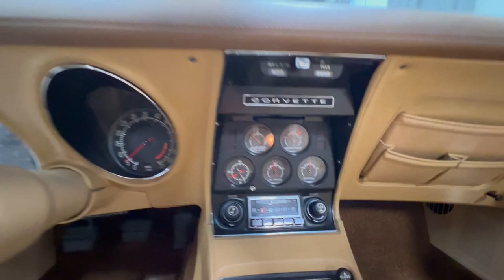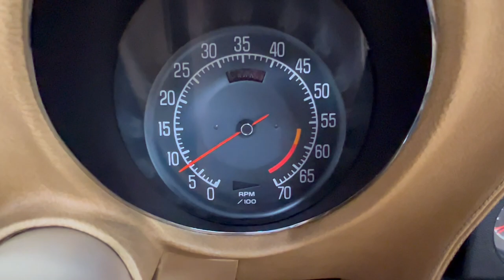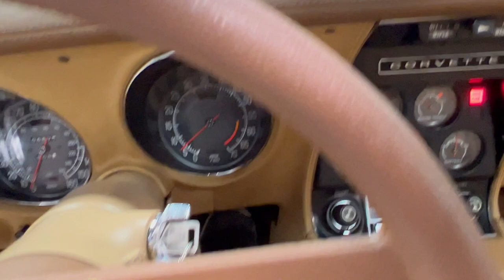1976 Chevrolet Corvette Stingray L-82 4-Speed Walk Around and Start Up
To be offered exclusively on Bring a Trailer at no reserve

Vintique Motors is thrilled to present this 6,871 original mile 1976 Chevrolet Corvette Stingray L-82 4-speed Coupe!

The C3 generation of the Corvette was introduced in 1968 culminating in 1982 with an impressive 14-year production run of the most iconic American sports car. It was a radical design departure from the preceding 1963 to 1967 C2 generation being based on the '64 Mako Shark II concept designed by Larry Shinoda. The oil embargo years of mid-70's did not help the Corvette in performance and Chevrolet did their best to make up for it by offering a bit more power in the form of the L-82 engine option. Introduced in 1973 and offered through 1980, the optional L-82 engine was a hi-po version of the base L-48 350ci V8 that offered an additional 30hp to 60hp depending on the model year.

For 1976, Chevrolet produced 46,558 Corvettes, all coupes, and this example is 1 of 10,674 finished in Classic White as well as 1 of 3,256 with a Buckskin vinyl interior. Under the hood is the optional L-82 350ci V8 mated to a Muncie M21 4-speed manual transmission. Just 5,720 Corvettes featured this $481 optional engine in which just 2,088 of them were equipped with the Muncie M21 4-speed manual as it was only available with the L-82 engine option. Additional options include $151 power steering, $59 power brakes, $281 AM/FM Stereo, and $299 aluminum wheels for an original MSRP of $8,875.85.

We acquired this example from the previous owner of 21 years in December of 2021 and its earliest documented history dates to May of 2001 where it passed West Virginia state inspection. In November of 2001 it was acquired by a dealer in Warrendale, Pennsylvania and subsequently purchased by the previous owner in the same month with a reported 6,546 miles. At the time he was living in Oakville, Ontario, Canada for work and he proceeded to import it to Canada. In 2004 work moved him back to the U.S. stationed in Michigan in which he reimported it in August of 2004 to be temporarily registered at his address in Dearborn, Michigan. In 2005 he permanently relocated to Milford, Michigan. Work kept him preoccupied and he did not drive this Corvette very much as between his purchase in November 2001 at 6,546 miles to December of 2021 when we acquired it with 6,866 miles, he only drove it 320 miles over 21 years as it remained stored in his 4-car attached garage. In addition to this Corvette, we also acquired a 1967 Chevrolet Chevelle SS 396 4-speed coupe from him.

We feel based on the documentation and its overall highly original condition that mileage is true currently at 6,871 miles. In addition to the documentation from November of 2001 stating 6,546 miles, in August of 2006 a well-known Metro Detroit vintage car appraiser, John Jendza aka "Top Hat John" known for his large top hat, appraised the car and stated at that time the odometer showed 6,866 miles which means the car was not driven between August of 2006 and our acquisition in December of 2021. With it being in static storage for 16 years we enlisted Nostalgic Motoring in Auburn Hills, Michigan to go through the car front to back to ensure it be in a road ready salable state. That $7,104.79 receipt outlining the work performed can be found in the photo deck.

This is a fantastic opportunity to acquire a classic Corvette in an ultra-rare spec being equipped with the L-82 and 4-speed manual transmission along with a documented history over the past 21 years. It comes with two sets of keys, copy of the 2001 issued Pennsylvania title, copies of the 2001 purchase paperwork, copies of the importation documentation from Canada to the U.S., appraisal from 2006, the recent service records, and the original T-top bags.